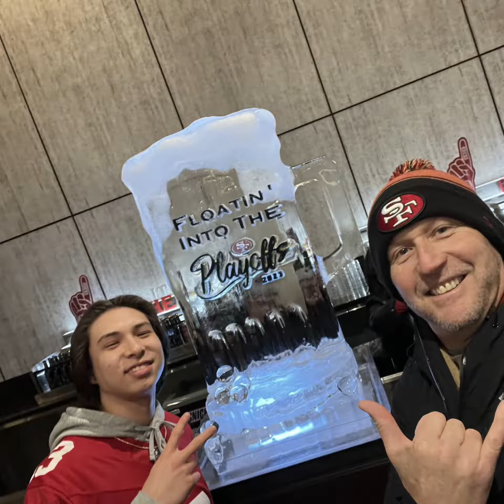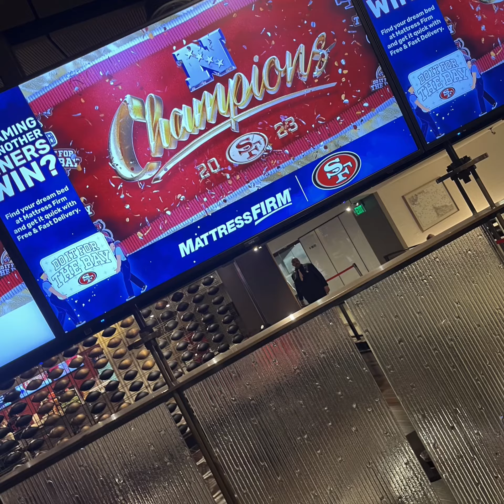January 29, 2024